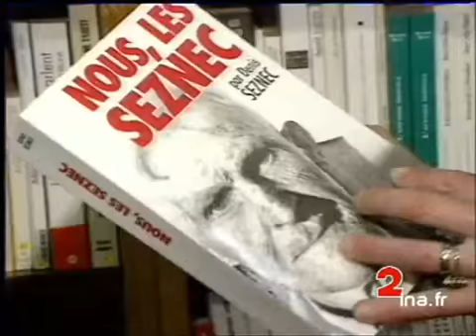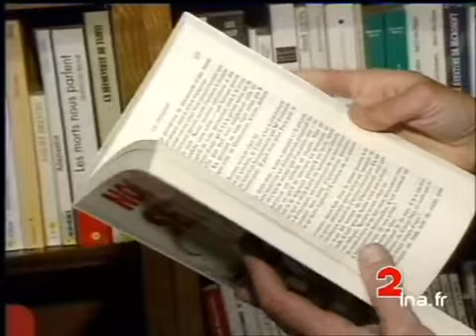Livre Seznec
4 juin 1993
Justice : la commission de révision a ordonné un supplément d'enquête dans l'affaire Seznec. De nouvelles expertises seront faites, reportant la décision à un an. Reportage à Morlaix, Bretagne, où vécu Guillaume Seznec, condamnné aux travaux forcés à perpétuité en 1924, pour le meurtre de son ami Pierre Quémeneur. Images d'archive INA